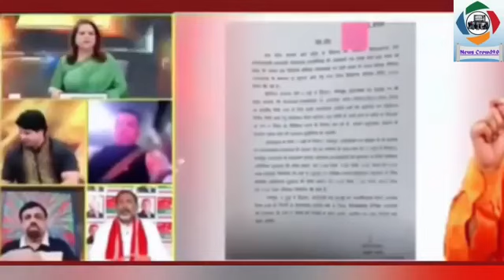Andhbhakt rost / Godi media rost / Godi media ki beizzati / BJP ki fajihat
Cover Topics:
Sambhal Survey
Sambhal ASI Survey
Ambedkar Controversy
Parliament session 2024
Amit Shah insult Baba saaheb
Imran Pratapgarhi destroyed anjana om kashyap
Imran Pratapgarhi roast anjana om kashyap
Imran Pratapgarhi insult anjana om kashyap
Imran Pratapgarhi roast godi media
Imran Pratapgarhi destroyed godi media
Imran Pratapgarhi vs anjana om kashyap
Imran Pratapgarhi latest debete
anjana om kashyap vs Imran Pratapgarhi
anjana Om kashyap debate
anjana Om kashyap exposed
anjana Om kashyap insult
anjana Om kashyap Imran Pratapgarhi show
Godi media exposed
imran pratapgarhi latest
imran pratapgarhi shayari
imran pratapgarhi mushaira
latest exposed Godi media
latest insult Godi media